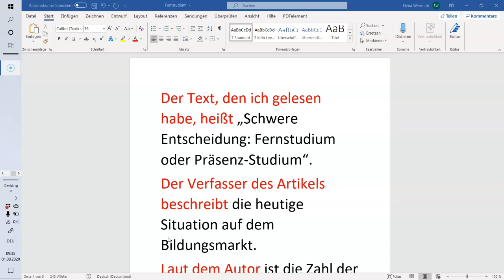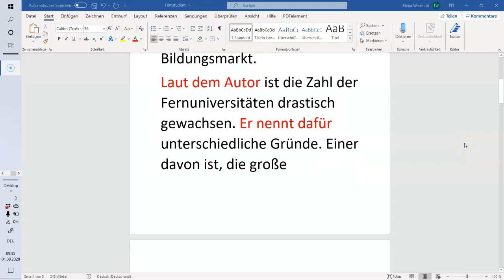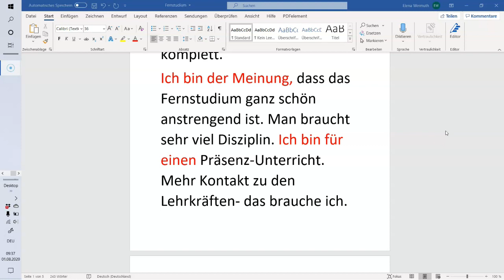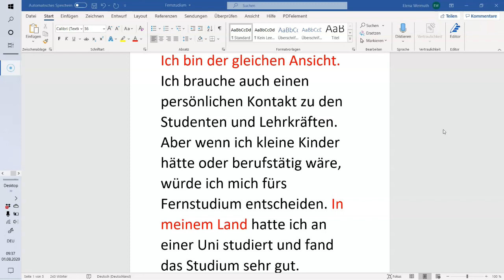Diskussion B2, Fernsudium oder Präsenzstudium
Der Text, den ich gelesen habe, heißt „Schwere Entscheidung: Fernstudium oder Präsenz-Studium“.
Der Verfasser des Artikels beschreibt die heutige Situation auf dem Bildungsmarkt.
Laut dem Autor ist die Zahl der Fernuniversitäten drastisch gewachsen. Er nennt dafür unterschiedliche Gründe. Einer davon ist, die große Flexibilität, sowohl zeitlich als auch räumlich.
Ich sehe auch einige Argumente für Fernstudium.
Man braucht nur einen Computer mit dem Internetzugang. Was denkst Du darüber?
Ich bin mit dir völlig einverstanden.
Das Equipment ist nicht zu groß: ein Computer, Internet und vielleicht Kopfhörer.
Der Autor des Artikels argumentiert für ein Fernstudium und nennt einen wichtigen Punkt. Fernstudium kann man neben dem aktuellen Beruf machen, das ist eine großartige Gelegenheit zur Weiterbildung für Berufstätige.
Das Fernstudium hat auch seine Nachteile. Die Kosten sind im Durchschnitt teurer als das normale Studium. Man studiert oft allein und muss sich selbst motivieren. Und was denkst Du dazu?
Ja, ich stimme Dir zu. Man braucht auch Kontakt zu den anderen Studenten, das Studenten-Leben fehlt komplett.
Ich bin der Meinung, dass das Fernstudium ganz schön anstrengend ist. Man braucht sehr viel Disziplin. Ich bin für einen Präsenz-Unterricht. Mehr Kontakt zu den Lehrkräften- das brauche ich. Und welche Meinung vertrittst Du?
Ich bin der gleichen Ansicht. Ich brauche auch einen persönlichen Kontakt zu den Studenten und Lehrkräften. Aber wenn ich kleine Kinder hätte oder berufstätig wäre, würde ich mich fürs Fernstudium entscheiden. In meinem Land hatte ich an einer Uni studiert und fand das Studium sehr gut.
🎓👑Möchtest Du dich sehr gut auf die Prüfung B2 vorbereiten?
Ich biete Dir an:
- intensive Prüfungsvorbereitung auf die mündliche Prüfung
- umfangreiche Hausaufgabe VOR dem Unterricht
- Aktives Sprechen
- Prüfungssituationen

P.S. Gerne könnt ihr als Paar kommen oder als kleine Gruppe, bitte vorher Preis anfragen.

Eure Elena